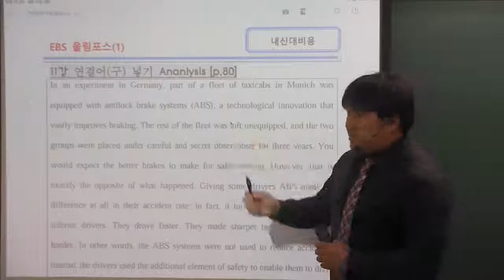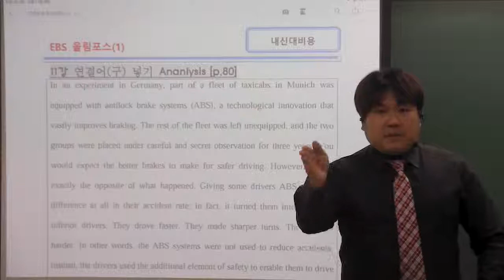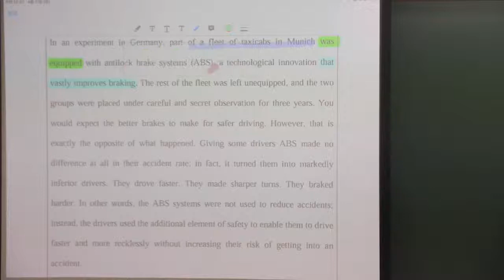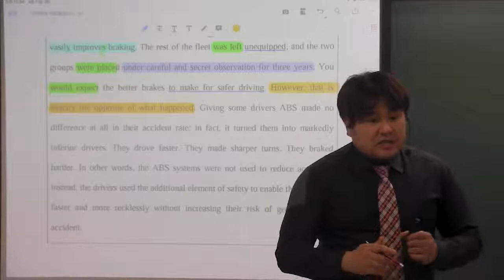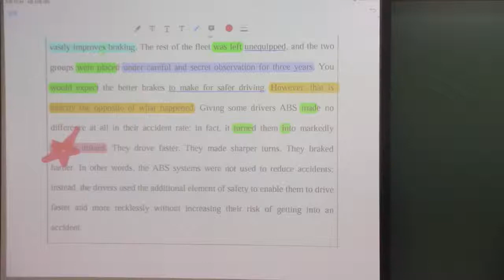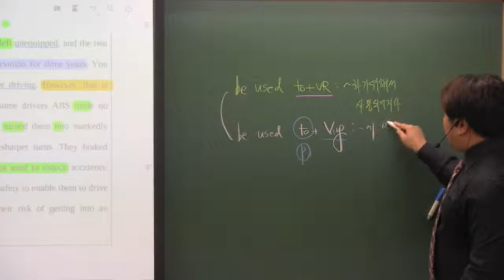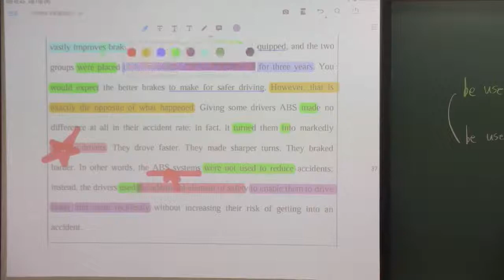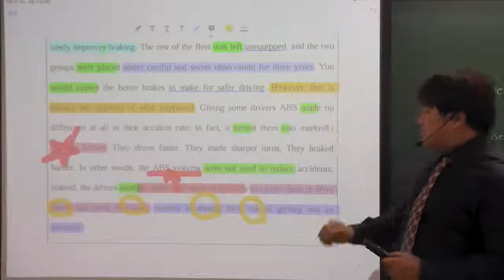올림포스(1) 11강 수능 analysis ABS 브레이크 무용론!